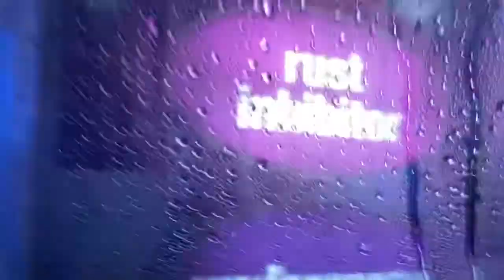My First time in a car wash￼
This Was recorded on February 7, 2022￼